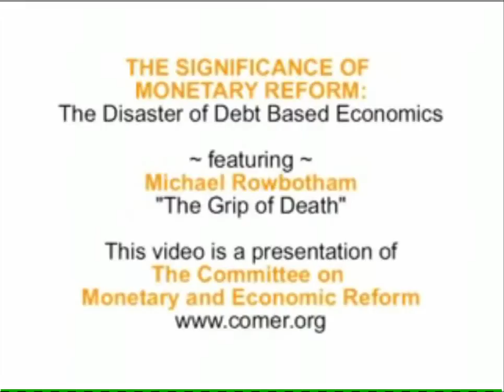Significance of Monetary Reform - Michael Rowbotham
A talk Michael Rowbotham gave in Canada in 1999 to COMER (Committee on Monetary and Economic Reform). He connects the way money is created in the the current system to some of the biggest problems humanity is facing, in a fascinatingly simple and clear fashion.